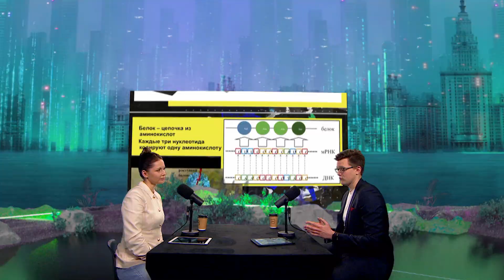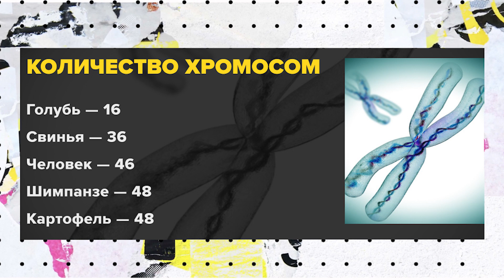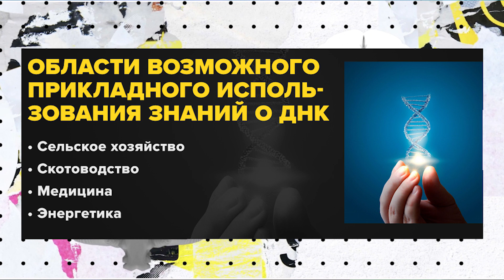Стоит ли бояться мутаций? | Лекция Егора Мусина 2023 | Мослекторий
Научный сотрудник Института теоретической и экспериментальной биофизики РАН Егор Мусин рассказал, чем человек отличается от банана на генетическом уровне. Он ответил на вопрос, кто на самом деле "хозяйничает" внутри клеток человеческого организма.
Стоит ли бояться мутаций? Об этом – в проекте "Мослекторий".